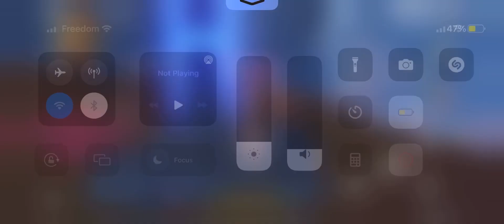New place do u guys like new place??